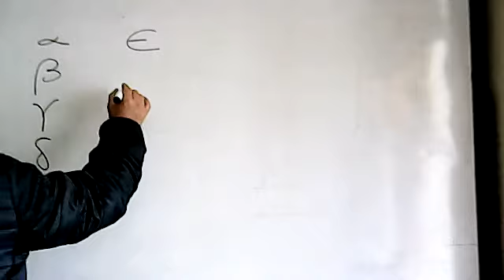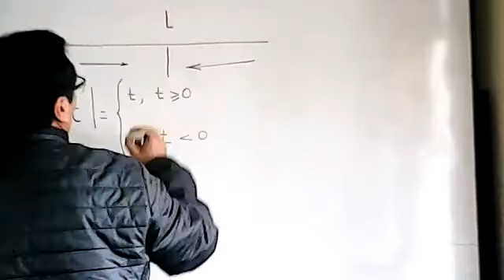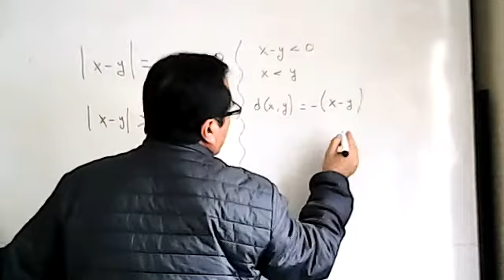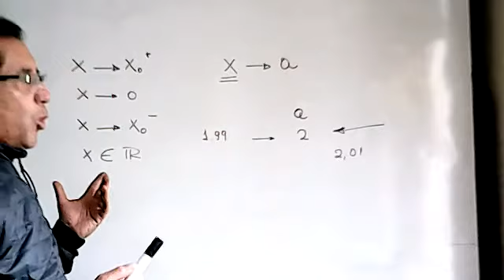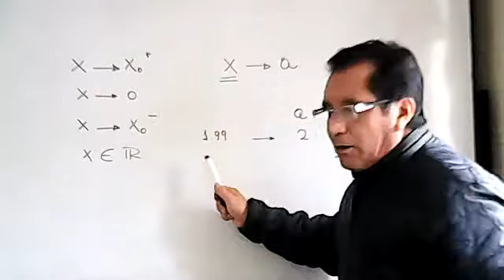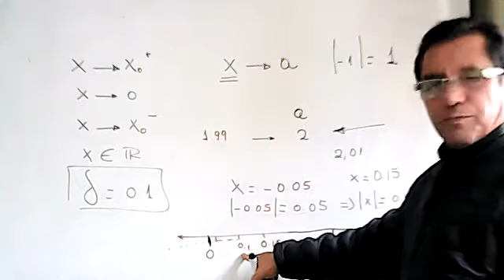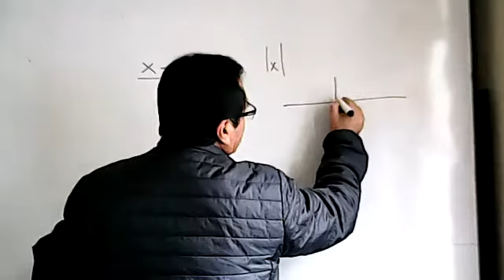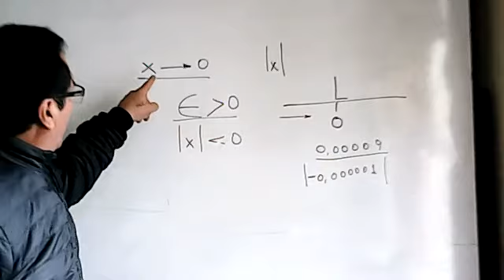1BGU A MATEMÁTICA MANUEL 02MAR2022